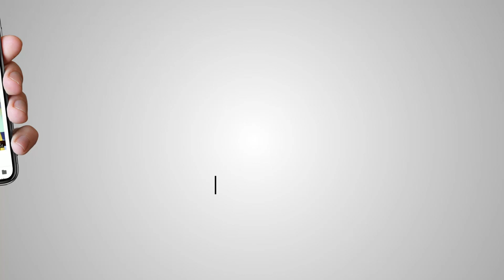Sach Da Sahmna | SGPC President Gobind Singh Longowal | Akaal Channel